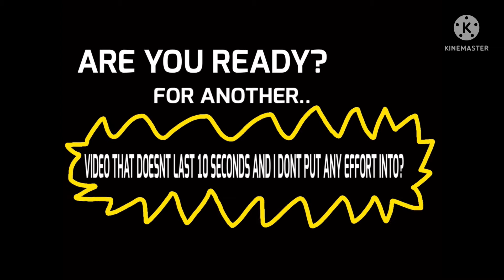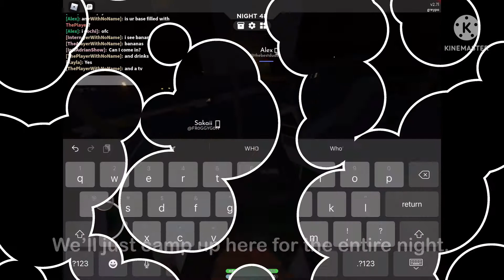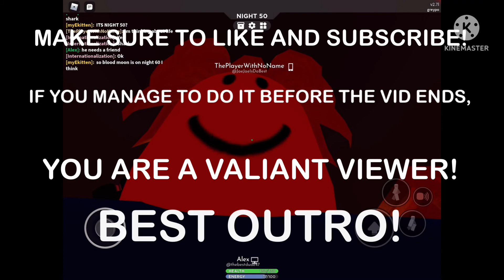Roblox SCP 3008 - OPERATION: SURVIVE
Hey there! Especially if you like the content I make!